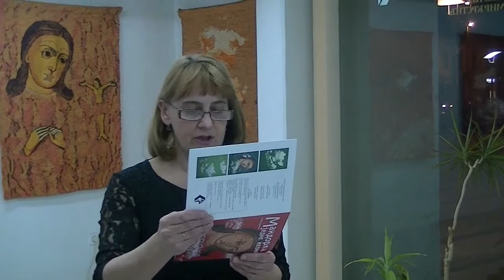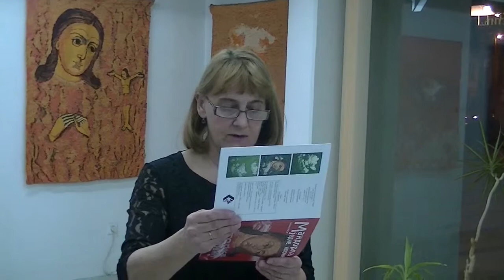Radmila Vlatkovic- otvaranje izlozbe 17. 03. 2015.